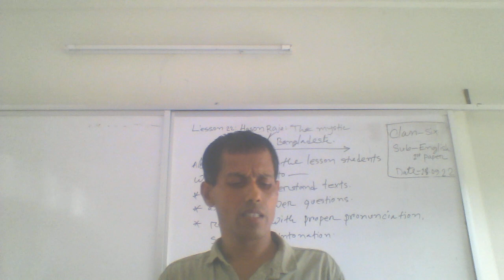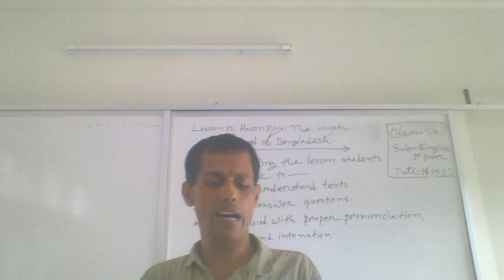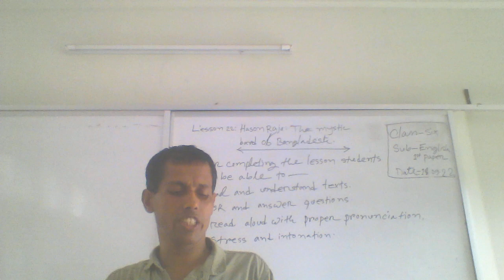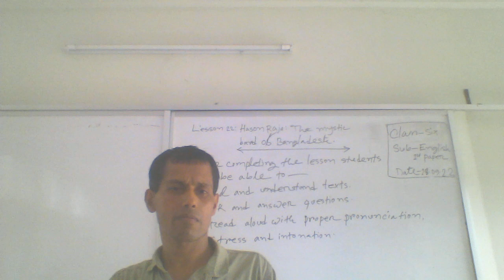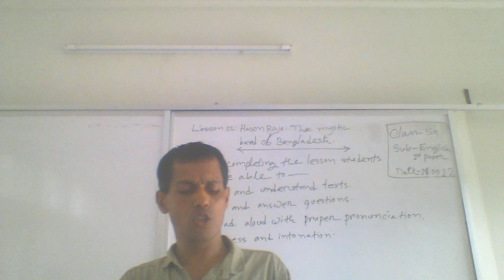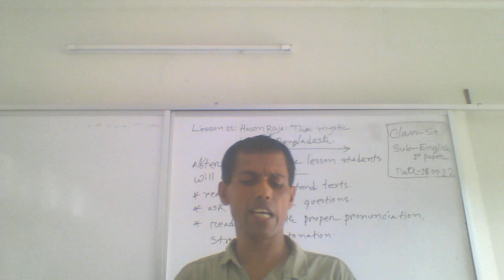Hason Raja: The mystic bard of Bangladesh.